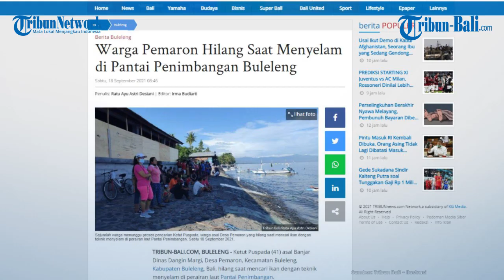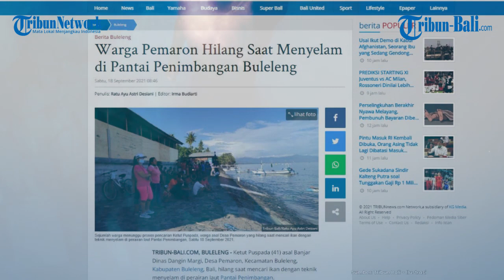Warga Pemaron Hilang Saat Menyelam di Pantai Penimbangan Buleleng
Ketut Puspada (41) asal Banjar Dinas Dangin Margi, Desa Pemaron, Kecamatan Buleleng, Kabupaten Buleleng, Bali, hilang saat mencari ikan dengan teknik menyelam di perairan laut Pantai Penimbangan.

(HRN)